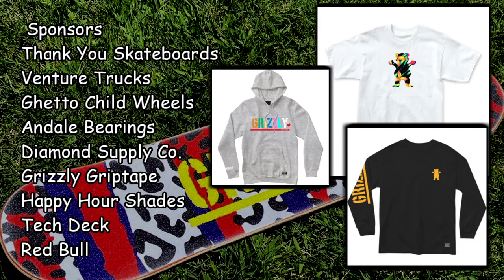Torey Pudwill １０代でブランド立ち上げた起業家【解説】スケボー談議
Torey Pudwillの紹介動画です。若くして才能を発揮し、ブランドの人気ライダーに昇り詰める。2011年TransWorld Skateboarding AwardsでBest Street Skaterに輝く。アパレルも人気のデッキテープブランドGrizzly Griptapeを創設。DAEWON SONGと共にThank You Skateboardsを立ち上げる。

Torey Pudwill セットアップ
デッキ：Thank You

※スケーターのセットアップは日々変更されるので、その点ご了承ください。

Torey Pudwill
トーリー・パドウィル
1990年5月2日
175cm
アメリカ合衆国
カリフォルニア州
シミバレー
スタンス レレギュラー

Thank You Skateboards
Venture Trucks
Ghetto Child Wheels
Andale Bearings
Diamond Supply Co.
Grizzly Griptape
Happy Hour Shades
Tech Deck
Red Bull

スケーターに人種、年齢、性別、関係なし。
ＳＫＡＴＥ関連で思ったこと、感じたこと動画で発信しています。
一人で動画見ていて誰かと気持ちを共有したい時ってありませんか？？
身近なスケーターと喋っている感覚で気軽にコメントしてください。